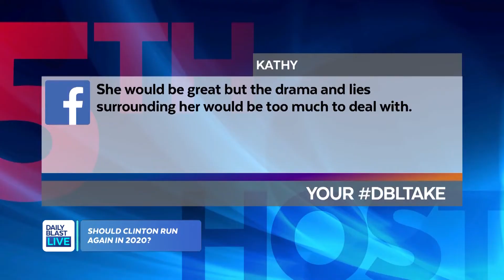Should Hillary Clinton Run For President Again In 2020?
Hillary Clinton is not running in the 2020 election, but a new poll says she's the frontrunner for the Democratic party. Should she run for President again?